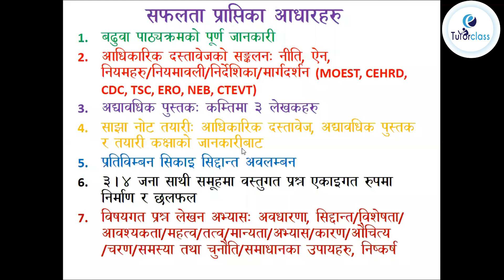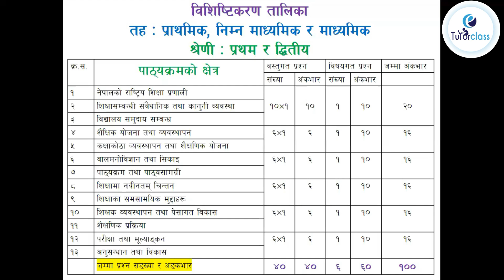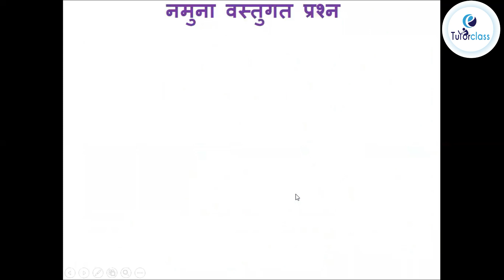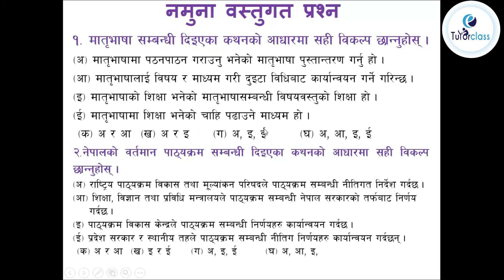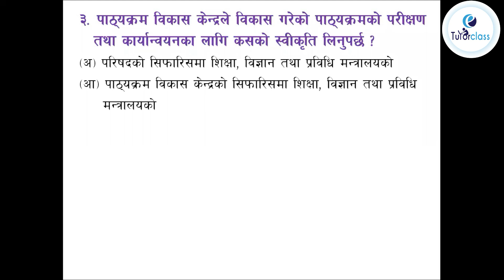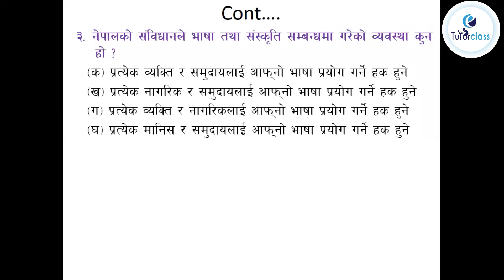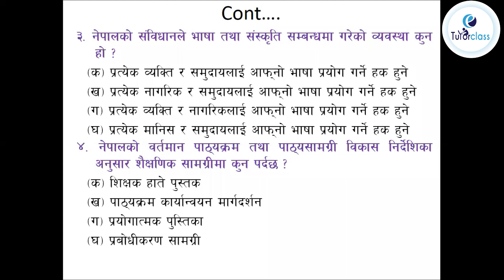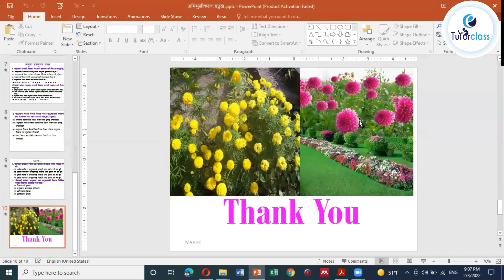शिक्षक सेवाको आन्तरिक बढुवाको तयारी कक्षा | Sikshayak Sewa Aayog Class in Nepali | E tutor class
प्रा.वी, नि.मा.वी, मा.वि | प्रथम पत्र | दोस्रो पत्र |
🅾🆁🅸🅴🅽🆃🅰🆃🅸🅾🅽  🅲🅻🅰🆂🆂 मा सहभागी हुन नभुल्नु होला।
𝐒𝐦𝐚𝐫𝐭 𝐏𝐫𝐞𝐩𝐚𝐫𝐚𝐭𝐢𝐨𝐧 𝐰𝐢𝐭𝐡 𝐍𝐞𝐩𝐚𝐥❜𝐬 𝐄𝐱𝐩𝐞𝐫𝐭𝐬 𝐓𝐫𝐚𝐢𝐧𝐞𝐫
【1】𝐘𝐮𝐛𝐫𝐚𝐣 𝐀𝐝𝐡𝐢𝐤𝐚𝐫𝐢 𝐒𝐢𝐫
【2】𝐓𝐨𝐲𝐚𝐧𝐚𝐭𝐡 𝐀𝐝𝐡𝐢𝐤𝐚𝐫𝐢 𝐒𝐢𝐫

𝗪𝗲 𝗻𝘂𝗿𝘁𝘂𝗿𝗲 𝘀𝘁𝘂𝗱𝗲𝗻𝘁𝘀 𝗯𝘆 𝗽𝗿𝗼𝘃𝗶𝗱𝗶𝗻𝗴 ↬↬
 🔹Experienced trainers with a proven success record
 🔹Affordable Fee structure
 🔹Regular class & Doubt class
 🔹Robust Management System
 🔹Student care & Support
𝐓𝐞𝐚𝐜𝐡𝐞𝐫 𝐬𝐞𝐫𝐯𝐢𝐜𝐞 𝐜𝐨𝐦𝐦𝐢𝐬𝐬𝐢𝐨𝐧 𝐓𝐒𝐂 𝟐𝟎𝟕𝟖 batch is running currently with Nepal’s expert trainer, if you want to access our virtual classroom get registered and book your class.
𝐖𝐡𝐲 𝐮𝐬 𝐟𝐨𝐫  शिक्षक सेवा आयोग |प्रा.वी  नि.मा.वी  मा.वि | 𝐏𝐫𝐞𝐩𝐚𝐫𝐚𝐭𝐢𝐨𝐧 𝐂𝐥𝐚𝐬𝐬?
 🔹Free Orientation session
 🔹Classes with Expert Trainer
 🔹Study Materials
 🔹Class E- Notes
 🔹 Daily MCQs Test
 🔹Videos solution of live class
 🔹Syllabus Based Preparation
 🔹Exam Question Pattern Discussion
 🔹Live Interaction session with